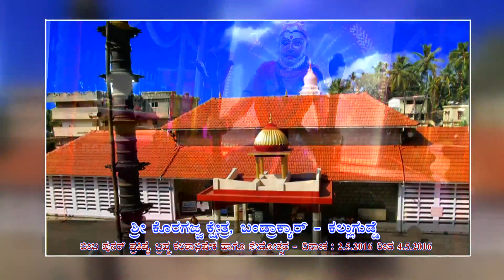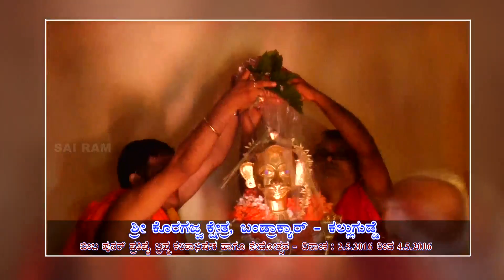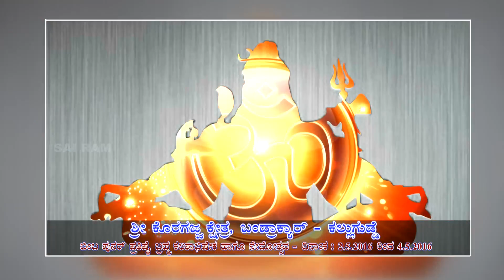koragajja kallugudde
Kola koragajja kallugudde highlights